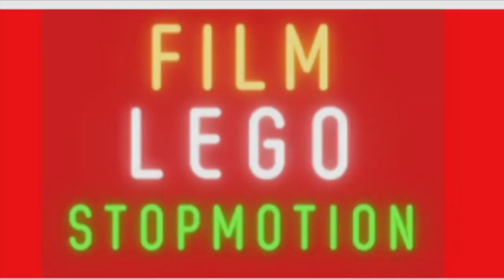Moments amusants LEGO. C'est vrai? LES FESSES D'UN MONSTRE SONT ELLES GROSSES?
des notifications pour ne rater aucune de mes autres videos.